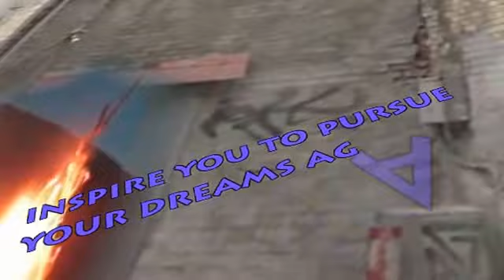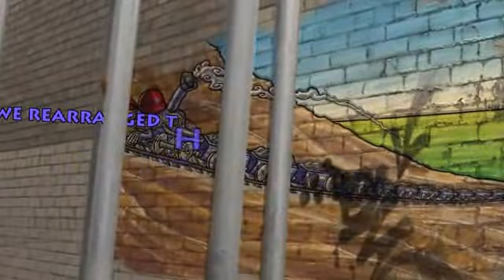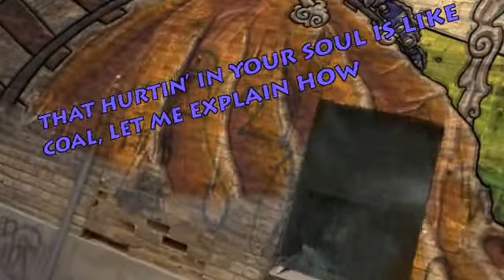"change up"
I found a DVD called 'Why Try' with loads of motivational videos on for teens. This is one of those... :-)